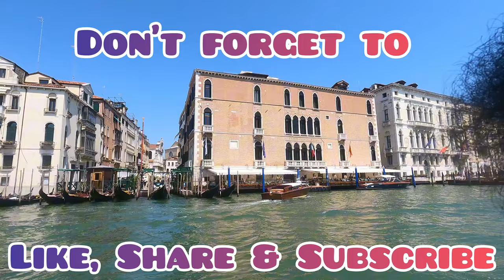VENICE | EXPLORING THE CANALS AND CULTURE | ITALY SERIES | EPISODE 3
Welcome to Episode 3 of our Italy Series! Join us as we explore the beautiful city of Venice. In this episode, we take you through the iconic canals, showcasing the unique architecture and vibrant culture of this historic city. Whether you're planning a trip to Italy or just dreaming of one, come along and experience the magic of Venice with us!